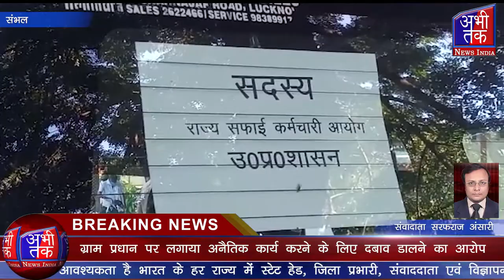मामले की शिकायत राज्य सफाई कर्मचारी आयोग के सदस्य से की Abhi Tak News